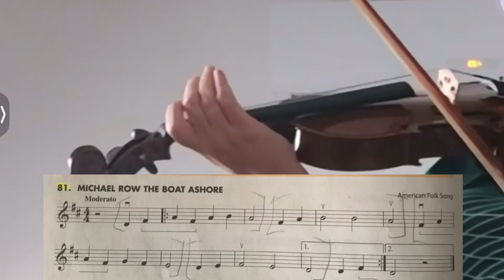Practicing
Moving between D and A string is hard …. I’m going so slow 😂